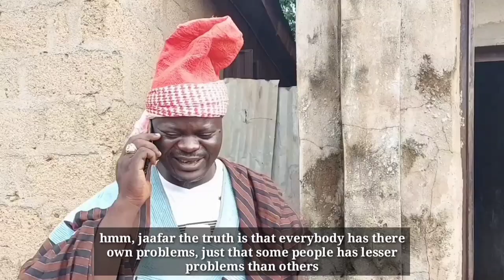muslim and du'a part 2 ( jaafar y kwaribi / mazajene )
Best Islamic life lessons and the teaching of good mannerisms in today's society.